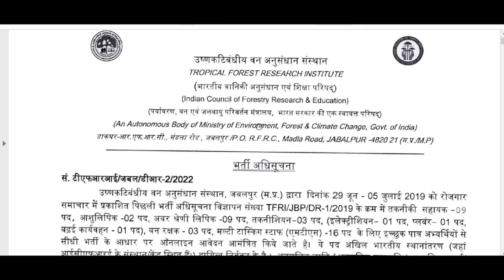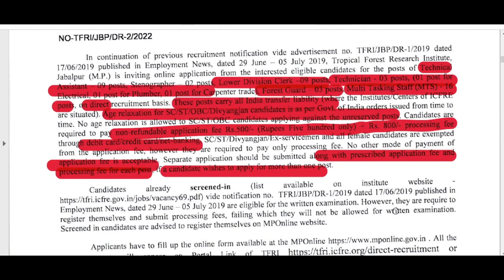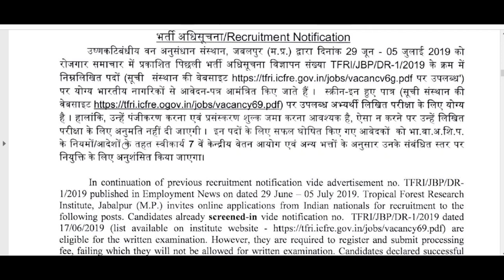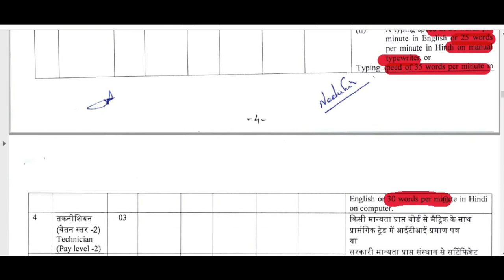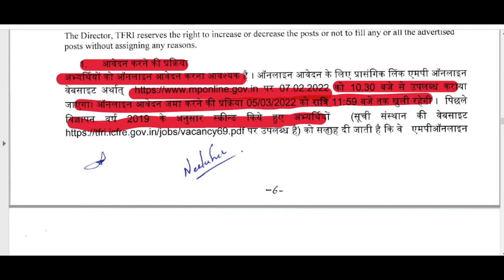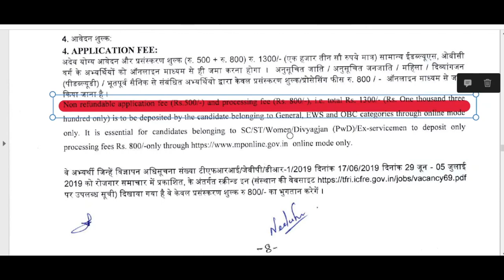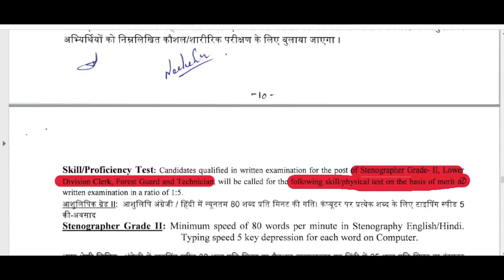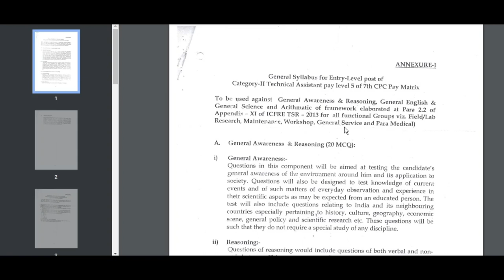Madhyapradesh Government Jobs | 10th Pass To Any Graduate | Mp Govt Job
in this video , we are explaining about vacancy in TFRI,Jabalpur.